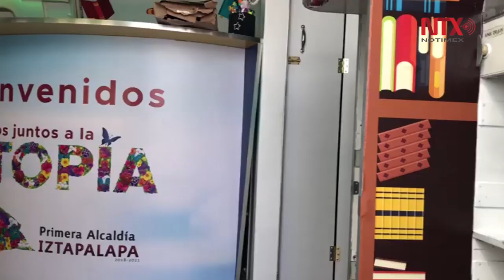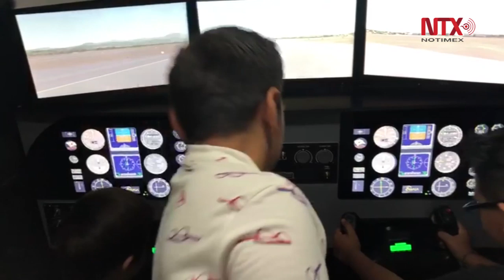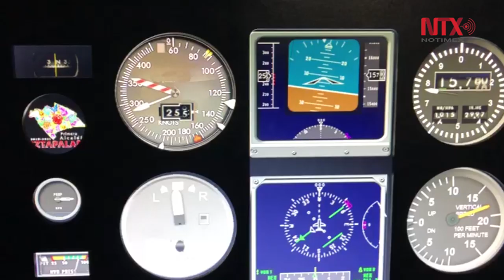Iztapalapa inaugura su primer "Utopía", avión convertido en biblioteca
El centro ubicado en la Plaza Cívica General Álvaro Obregón en Avenida Guelatao esquina Fuerte de Loreto de la colonia Álvaro Obregón, cuenta con 29 espacios para la lectura, una cabina con simulador de vuelo semiprofesional, con dos asientos; además de 26 computadoras que tendrán 15 libros electrónicos precargados.